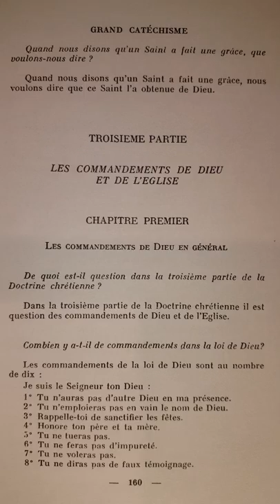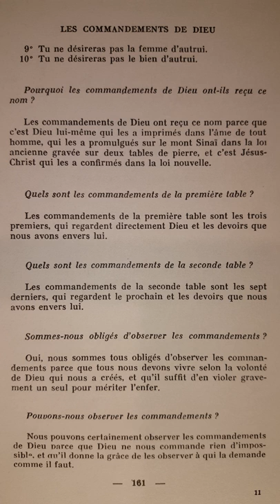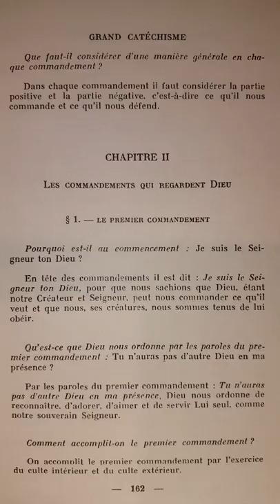Catéchisme de Saint Pie X (p.160) les Commandements de Dieu en général